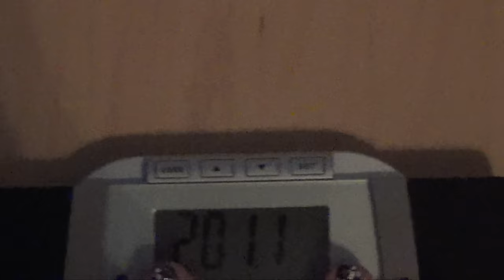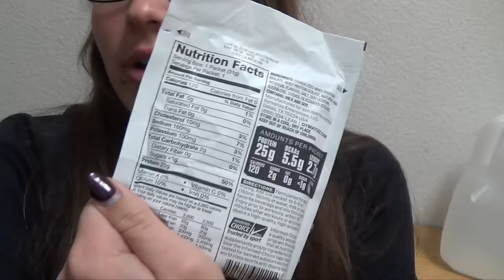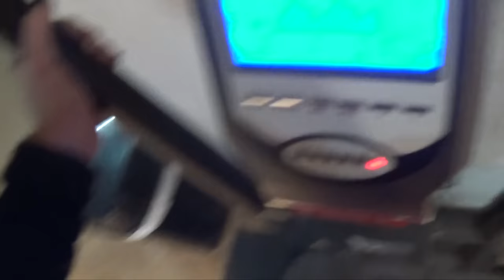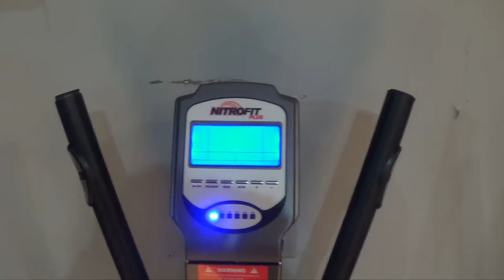Figure Competition Prep Life Ep. 1: This Is Where The Work Begins! (includes my before photos)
❤ Let's Talk! ✉

✺FAQ✺
Name: Sidney
Age: 17 (12th grade)
Camera: Canon Rebel T3i
Partnered: StyleHaul